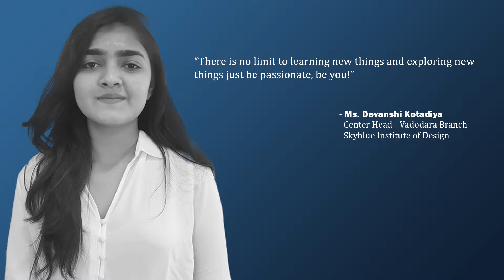Ms Devanshi Kotadiya | Center Head - Vadodara Branch | Skyblue Institute of Design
Next in our series of Thoughtful Leaders, we have, Ms Devanshi Kotadiya, Center Head - Vadodara Branch, Skyblue Institute of Design